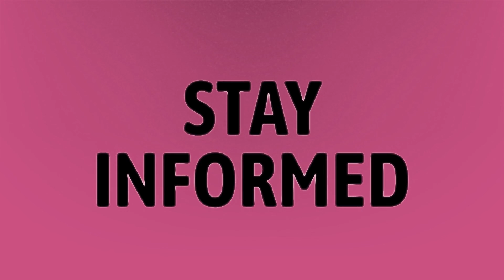Can you work part time and collect unemployment CT?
Unemployment Extension • Can you work part time and collect unemployment CT?